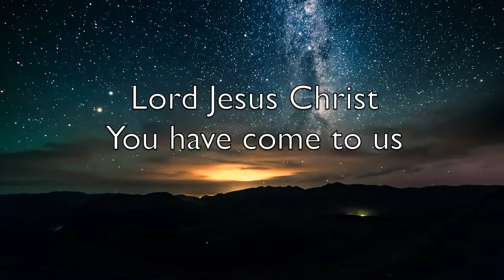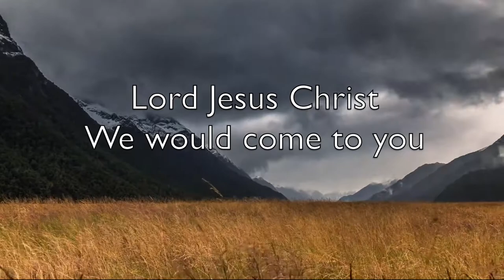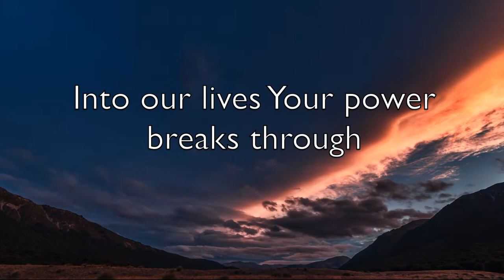Lord Jesus Christ You have come to us - Living Lord Hymn - Lyrics Video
St. Laurence's CCLI license is 129636
St. Laurence's CCLI Streaming license is 1101910

Music performed and produced by Justin Stretch